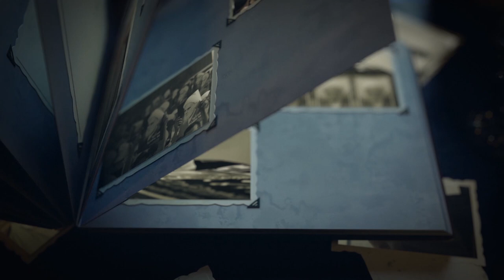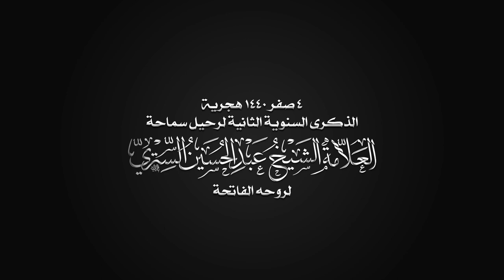العلامة الشيخ عبدالحسين الستري | الذكرى السنوية